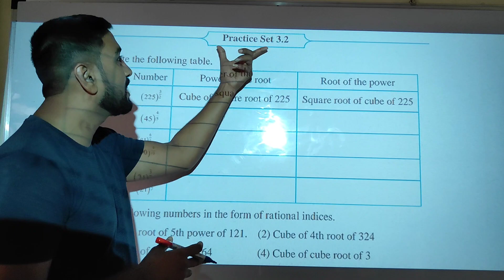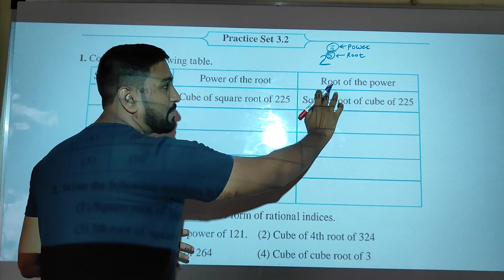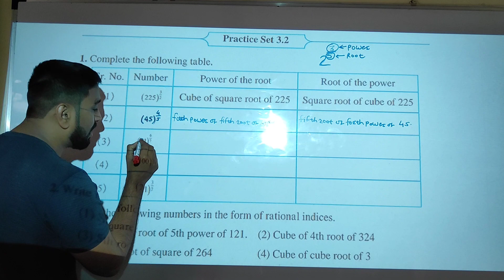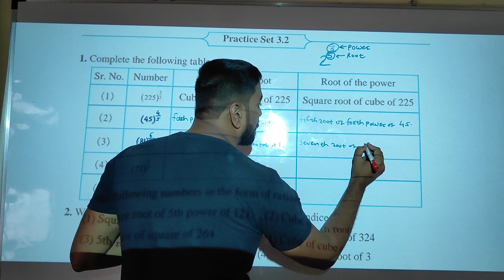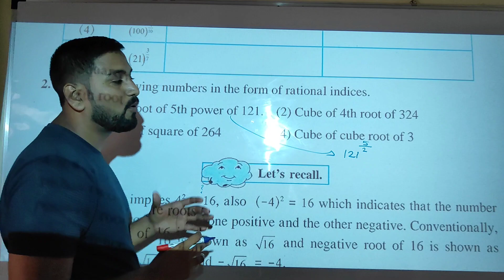8th Maths Practice Set 3.2 Chapter 3| Std 9th | Maharashtra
This video explains all the doubts about practice set 3.2 in std 8th mathematics subject maharashtra board chapter 3